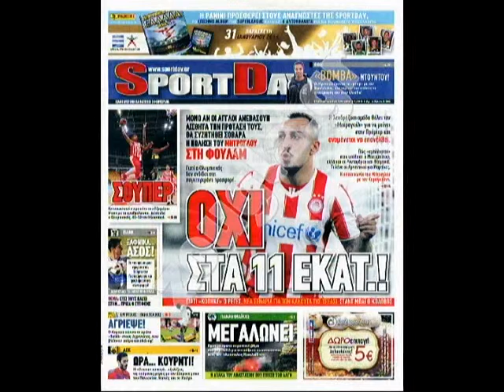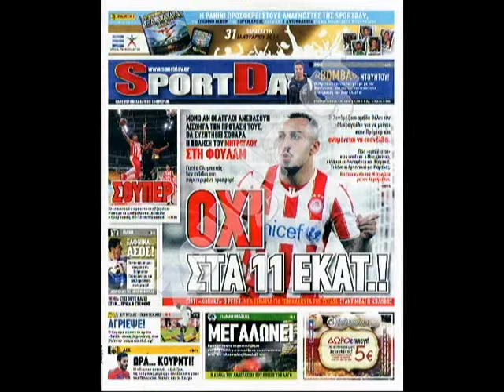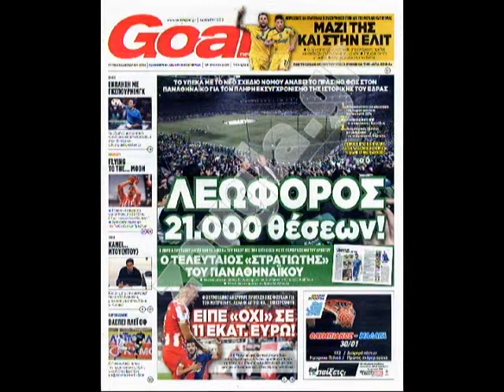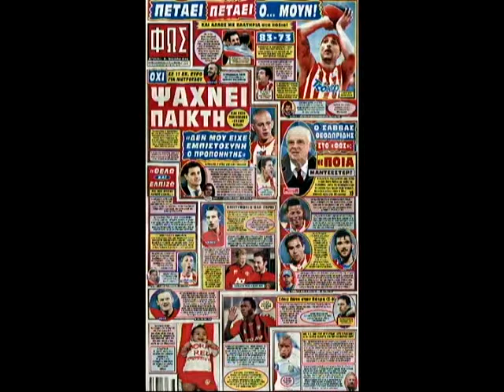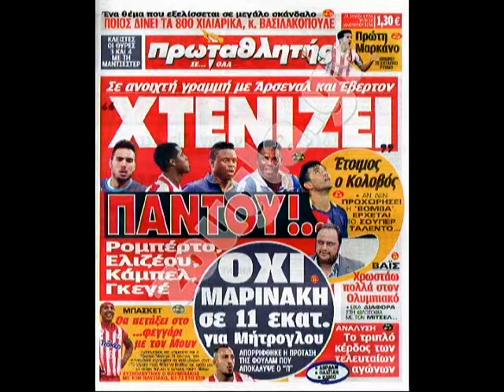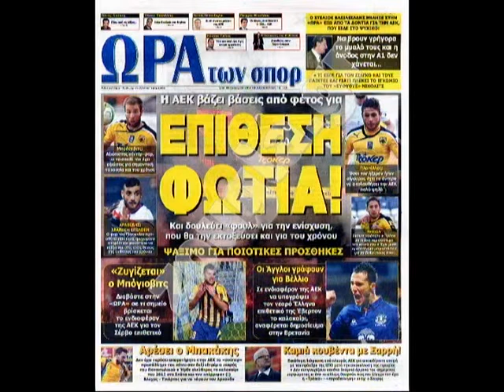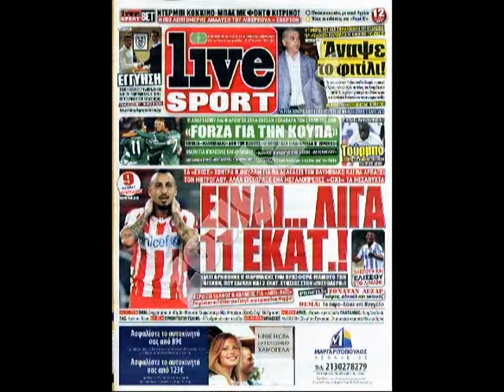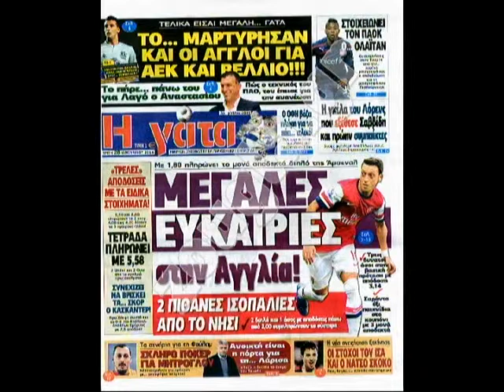28.01.2014 « Zougla sports » με την Κατερίνα Νινιού στη Zougla Tv